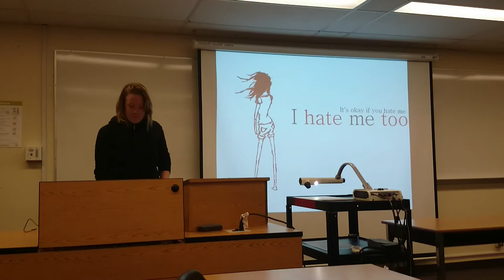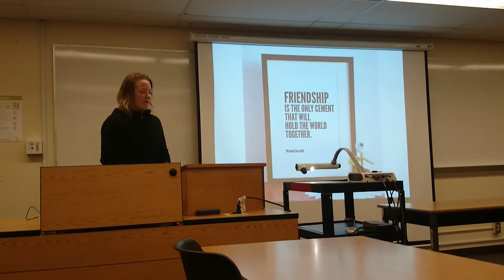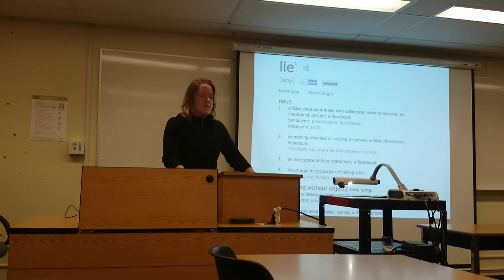Sydney - Sustainability of Hope